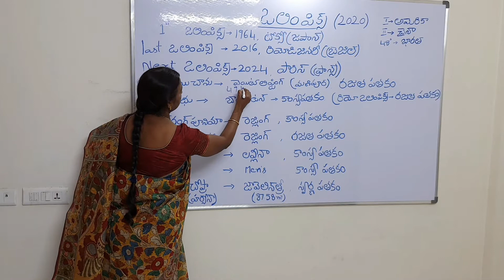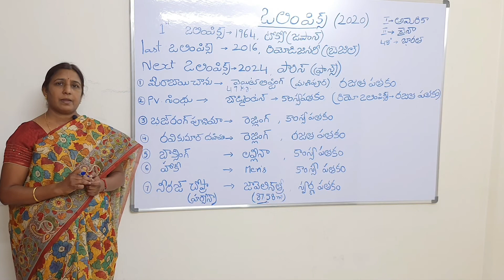కరెంట్ అఫైర్స్ Class 4 By Swayamprabha Reddy